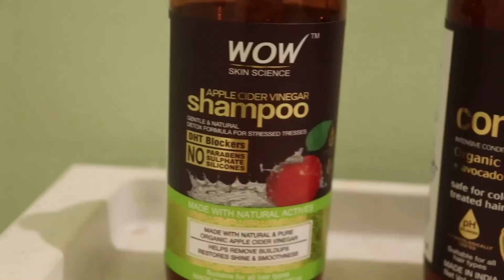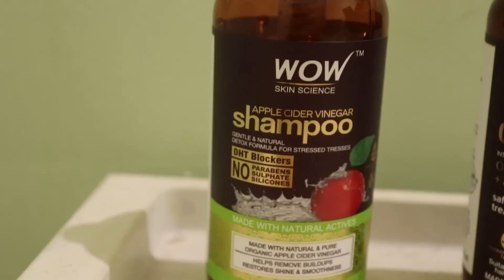ஒரு HappyNews from அக்கா & Mano/காலில் விழுந்துடான்/Gold Jewel/பழைய குழம்பு இப்படி சூப்பரா மாற்றலாம்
ஒரு Happy News from அக்கா & Mano🥰 /காலில் விழுந்த siddhu😥/Gold Jewel/பழைய குழம்பு இப்படி  சூப்பரா மாற்றலாம்

WOW Skin Science Apple Cider Vinegar Shampoo and Organic Virgin Coconut oil plus Avacado Oil Conditioner -

                                                  with Lotz of  💕
                                                      Gowthami🤗